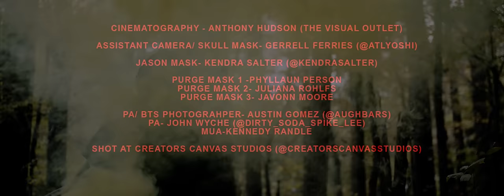Rochelle Bloom - Gang Gang (Official Video)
Directed by: @jmtturner36
Produced by  @ProdbyJoshMack